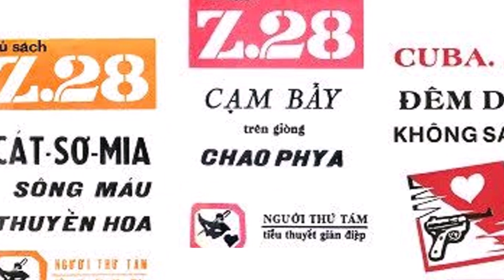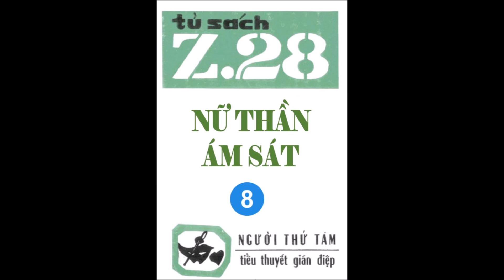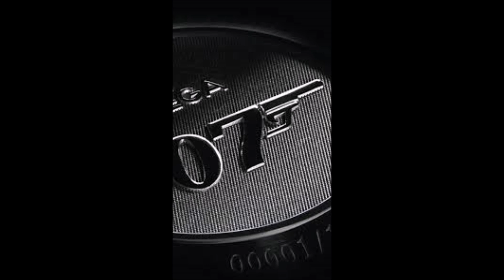Nữ thần ám sát - Chương 8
Mời quý vị đón xem toàn bộ các tác phẩm Z28 đã được đăng tại đây:
NỮ THẦN ÁM SÁT
Do thiệt hại quá nhiều nhân lực cũng như tài chánh mà nguyên nhân chính đến từ sở mật vụ và điệp viên Z28 Tống Văn Bình gây ra.  Một kế hoạch tỉ mỉ gần như hoàn thiện với mục đích  ám sát điệp viên siêu nguy hiểm Z28 với ất cứ giá nào được vạch ra bởi Smerch.
Ông tổng giám đốc Hoàng cũng phong phanh biết được kế hoạch lần này của Smerch nên quyết định rút Z28 vào bóng tối vì không muốn sở mật vụ phải mất đi một điệp viên thượng thặng trước kế hoạch quy mô lần này của gían điệp địch.
Thế nhưng biết được bịnh "Hảo ngọt" của điệp viên Z28, Smerch đã quyết định dùng mỹ nhân kế và Văn Bình đang dĩ nhiên cắm đầu chui vào cạm bẫy ái tình một cách ngoan ngoãn. Tính mạng Z28 lần này như chỉ mành treo chuông. Ông Hoàng và sở mật vụ phải làm thế nào để chặn đứng âm mưu ám sát Văn Bình lần này trong khi điệp viên Z28 ngoan cố chui đầu vào chỗ chết.
Cuộc đấu trí lần này giữa sở mật vụ và cơ quan gián điệp Smerch của Nga SÔ diễn ra trên đất Sài Gòn, Ai là kể cắp? Ai là Bà Già? Mời quý bạn theo dõi nội dung bộ truyện Nữ thần ám sát của Người Thứ 8 được viết vào năm 1968.
Trân trọng